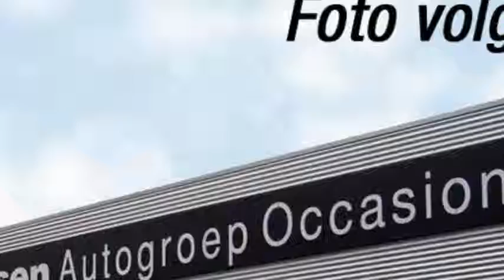Opel KARL 1.0 Edition